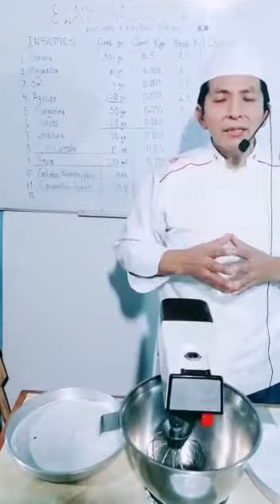Torta de fiestas patrias